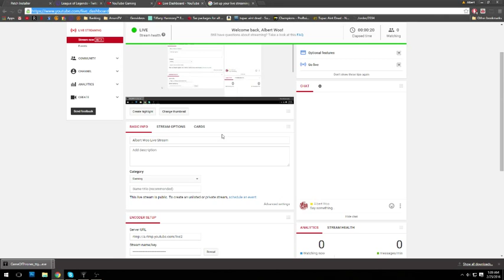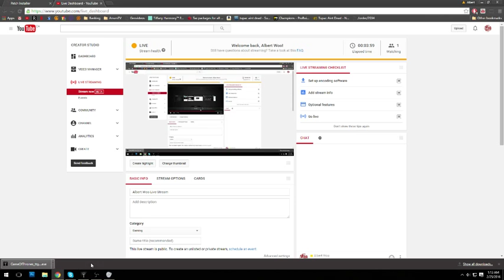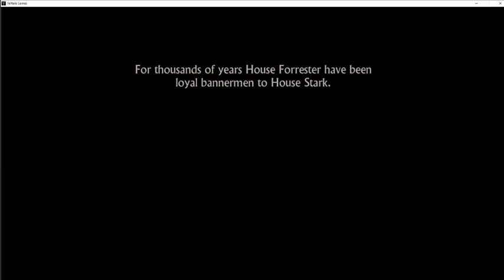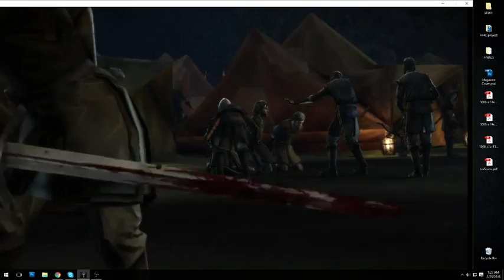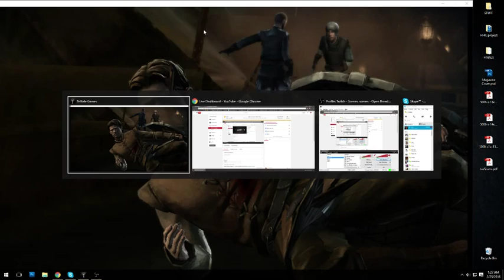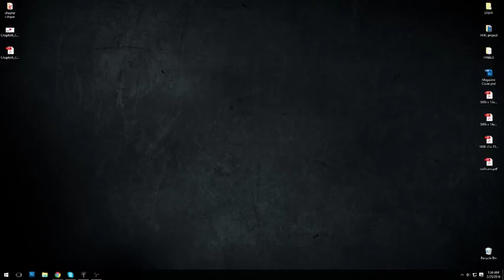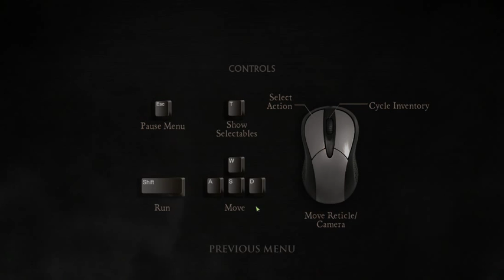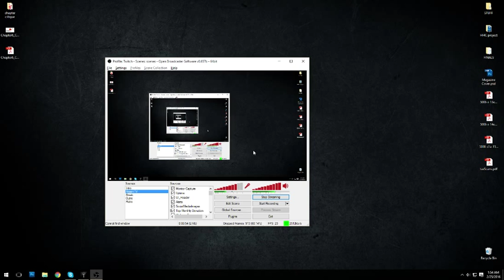Albert Woo Live Stream